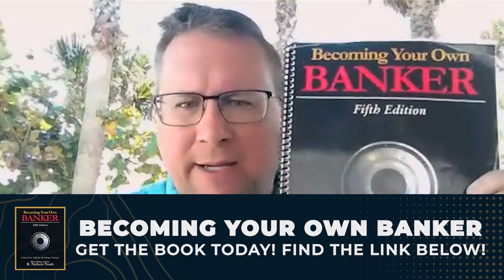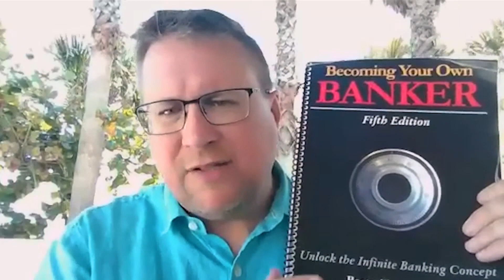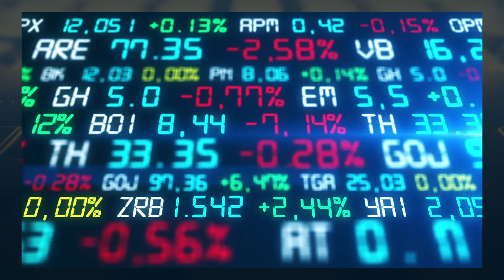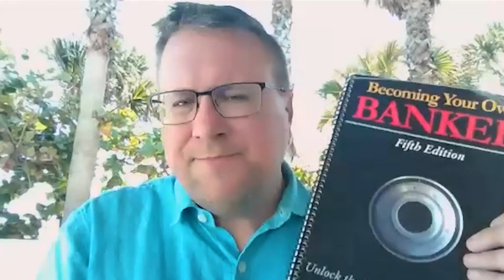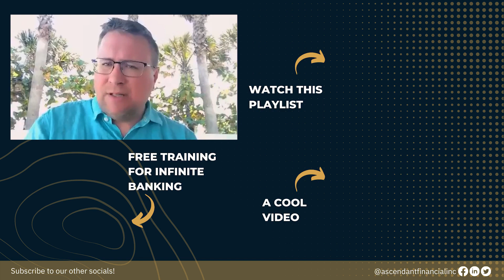The TRICK To A Peaceful Stress Free Way Of Life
Focusing on what you can control in life will improve your chances of financial success. The trick is taking control of this ONE thing that can reduce your anxiety and worry!

Jayson Lowe and Sarbloh Gill share the best way to gain a peaceful stress-free way of life in Canada. The truth is that it's possible to build your wealth while taking vacations. Sounds crazy right!?